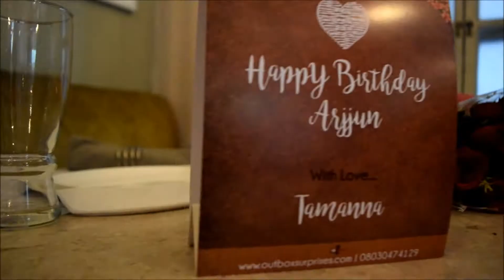Couple Cooking Experience with Outbox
Get ready to create some major heat by cooking a meal together with your spouse and turning it into a romantic dinner for two!

There is just something so romantic about a meal made 'together' with love! Get a private chef to teach you a 3 course menu and turn your meal into a romantic dinner for two!

What's Included :
- A 1.5-hour session with a chef teaching one soup, starter and main course each
- Chef hats for both of you
- Chef Aprons for both of you
- 5-course meal after the session